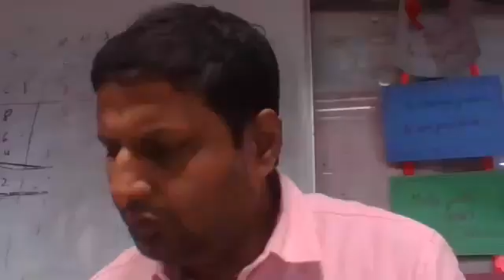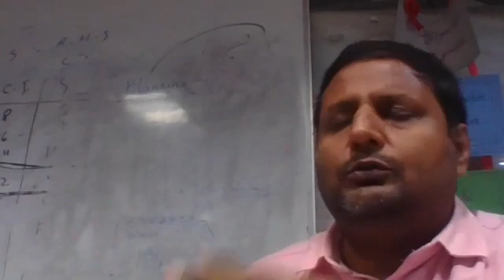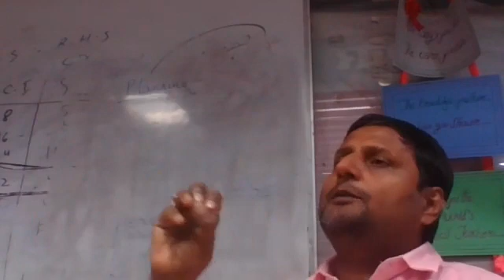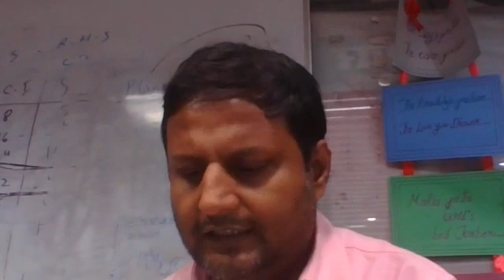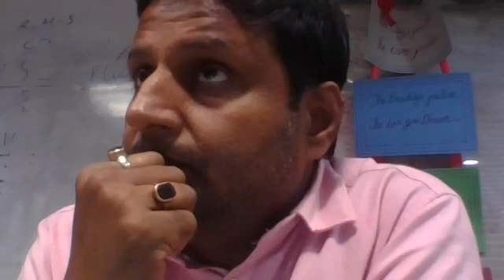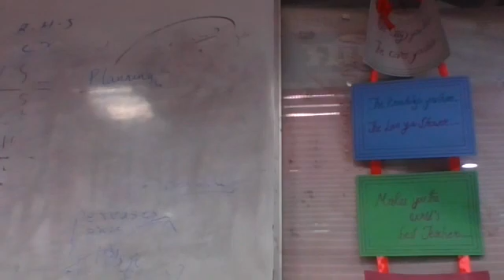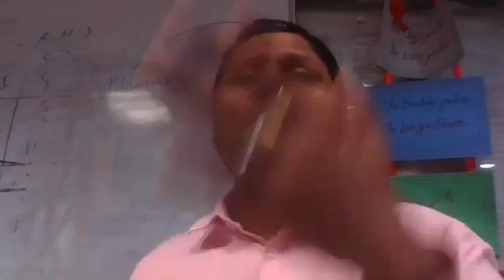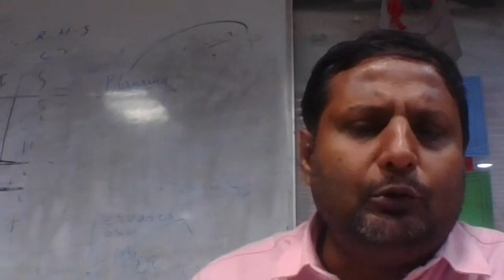PGDM(E-Commerce Explanation) by Amit Kumar Date 27-11-21